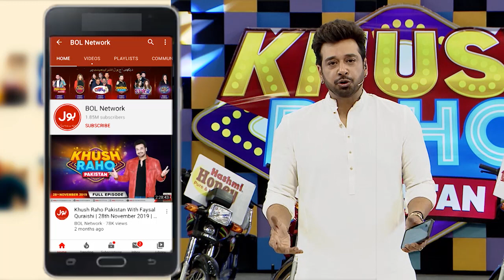Whisper Challenge | Khush Raho Pakistan | Faysal Quraishi | Instagramers Vs TickTockers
Whisper Challenge | Khush Raho Pakistan | Faysal Quraishi | Instagramers Vs TickTockers | BOL Entertainment